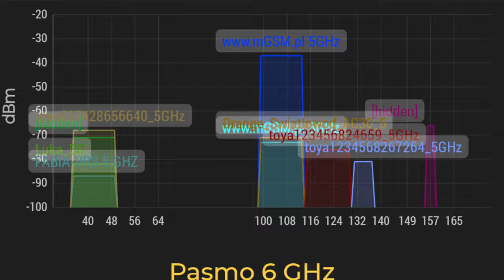Trzy sposoby na lepsze Wi-Fi!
Dziś podpowiemy wam, jak zupełnie bez żadnych kosztów ulepszyć domową czy biurową sieć Wi-Fi! Z filmu dowiecie się, co może być przyczyną słabej jakości WiFi. Powiemy, jak przyspieszyć Wi-Fi! Podamy 3 proste triki, które usprawnią wasze WiFi zupełnie za darmo!